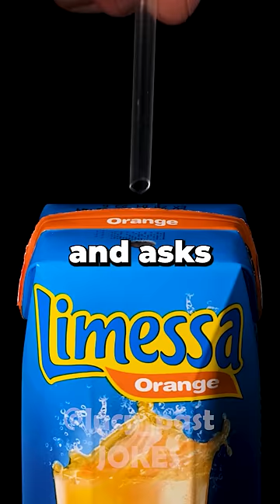A man decided to join a monastery...🤣😂